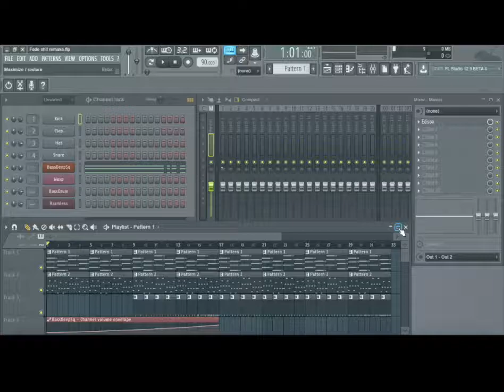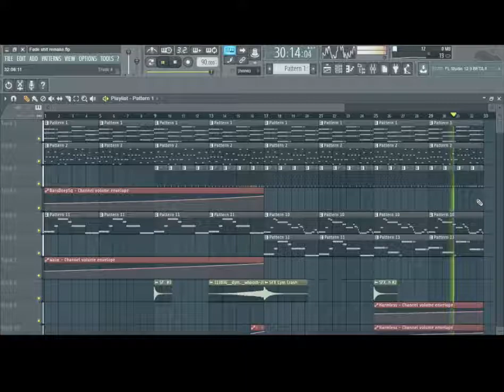Trying out FL Studio!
First time trying out FL Studio! I tried remaking a part of Fade by Alan Walker.

Previously, all my music was created in Garageband (and since I have lots of unfinished projects in GB, I'll still have more GB music for a little while). I got FL Studio in January around my birthday, but never had enough time to do anything with it because of school, life, etc. Now that I have a break I got some time so made this! This is my first FL Studio project, looking forward to lots of more!